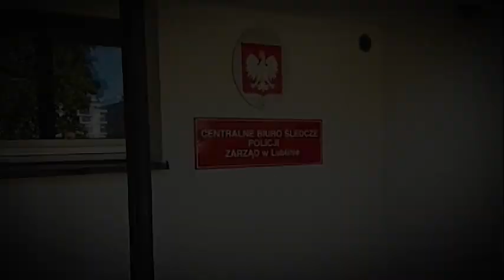Upozorował własną śmierć